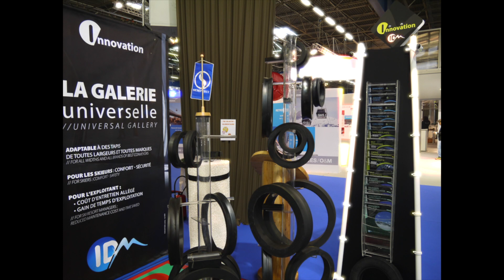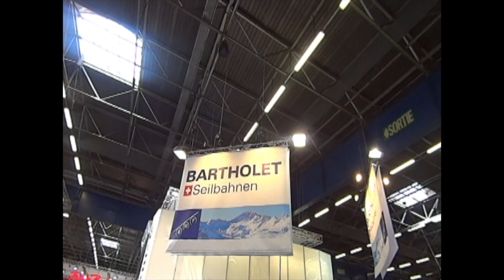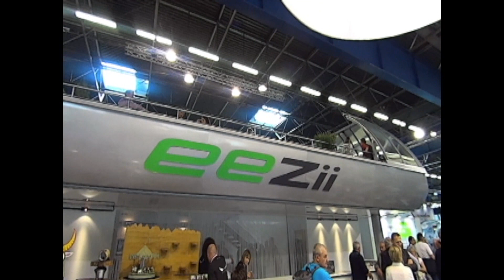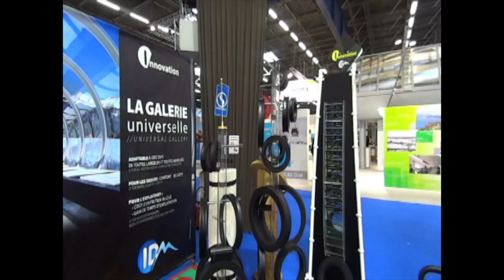SAM - Mountain Planet 2014 | Alpexpo Grenoble France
Au travers de ce reportage vidéo, découvrez les dernières innovations, dans le domaine du transport par câble, présentées lors de l'édition 2014 du Salon de l'Aménagement en Montagne (SAM) devenu pour cette 40ème édition le Mountain Planet.